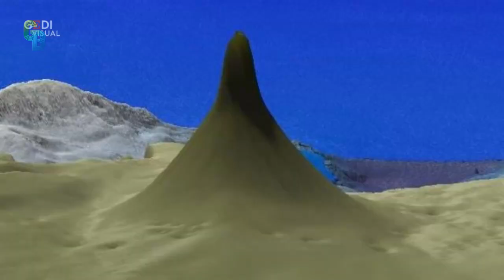Australia, scoperta una nuova barriera corallina: è più alta della Torre Eiffel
Cinquecento metri di altezza e 1,5 chilometri di larghezza. In Australia, il team di scienziati della James Cook University ha scoperto un nuovo distaccamento della Grande Barriera Corallina, pi&ugrave; alto di edifici come la Torre Eiffel di Parigi e l'Empire State Building di New York. Per il capo della spedizione, il dottor Beaman, si tratta del "il primo distaccamento di queste dimensioni scoperto negli ultimi 120 anni". La Grande Barriera &egrave; patrimonio Unesco dal 1981, ma nel 2016 ha subito un fenomeno di sbiancamento e morte dei coralli che ha preoccupato molto gli scienziati. Questa nuova scoperta ha rivelato un ecosistema in salute e ricco di pesci, immortalato grazie al robot sottomarino "Sebastian". A cura di Sofia Gadici